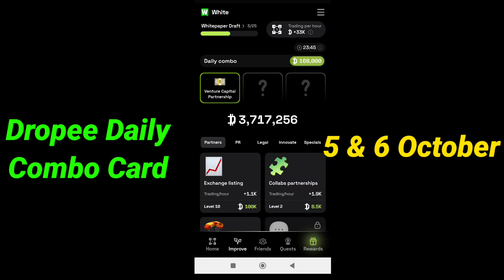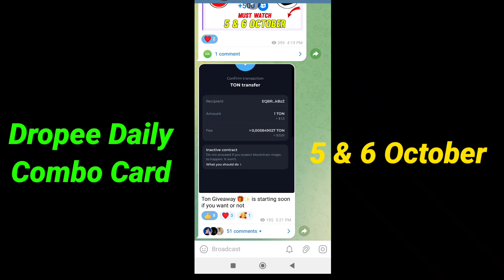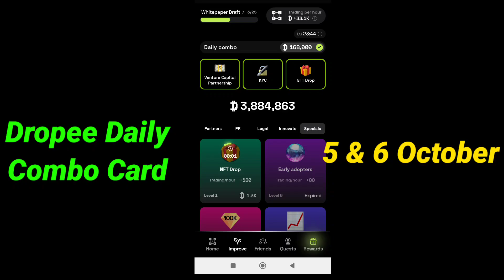Dropee Daily Combo 5 & 6 October| New Daily Combo Card 2 October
5 October Dropee Daily Combo Card
Dropee 5 October Daily Combo

Thanks ♥️